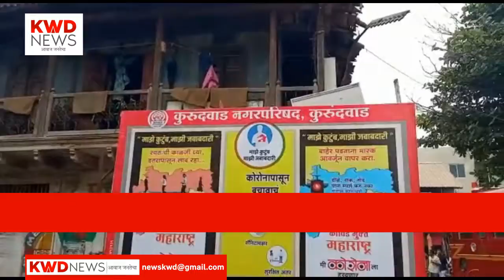कुरुंदवाडमध्ये शॉर्टसर्किटने घराला लागली आग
ताज्या घडामोडीसाठी आजच आमचे चॅनेल सबस्क्राईब करा